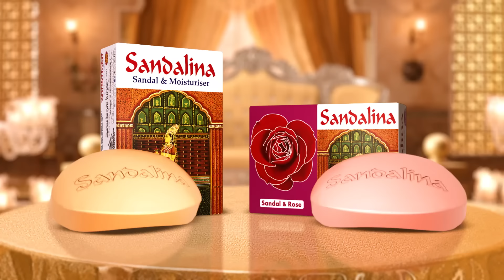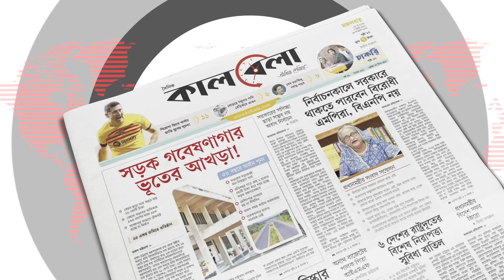অন্তর্বর্তী সরকারের উপদেষ্টা কে এই সুপ্রদীপ চাকমা? | Supradeep Chakma | Interim Government | Kalbela